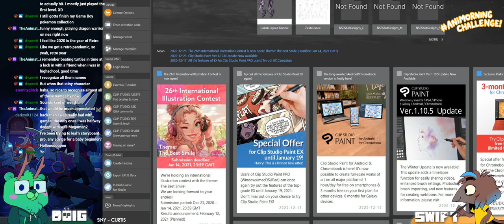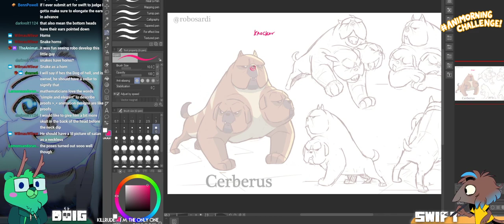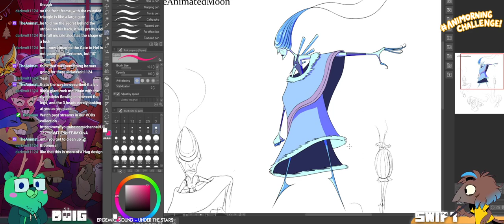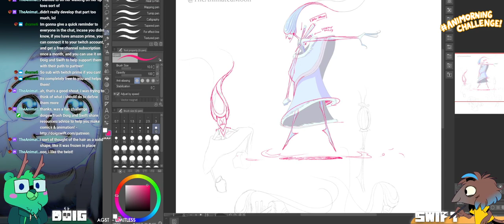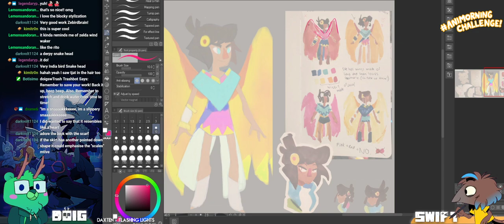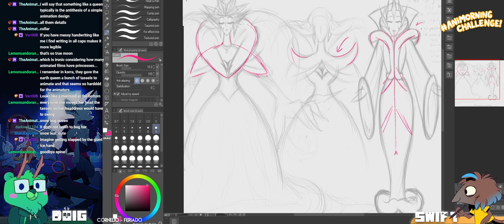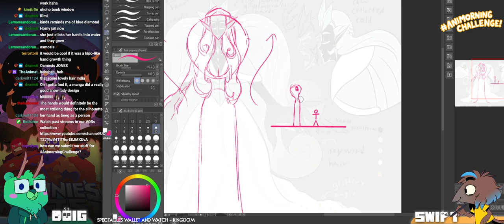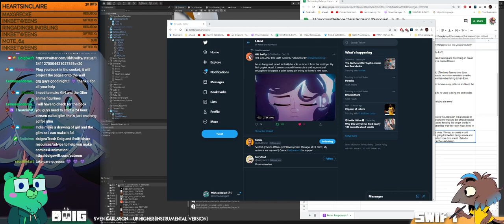AnimorningChallenge Character Design 02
dec 23rd -- animorningchallenge character design part 02!

We’re a creative duo working in animation / comics, working as directors at Knights of the Light Table. We stream weekday mornings, providing weekly animation challenges & geeking out about animation!